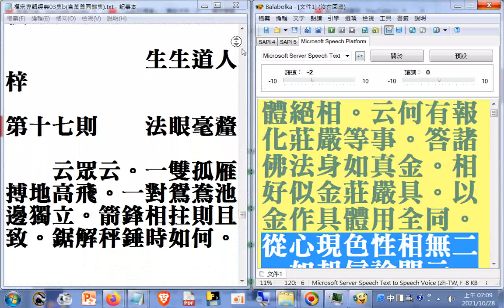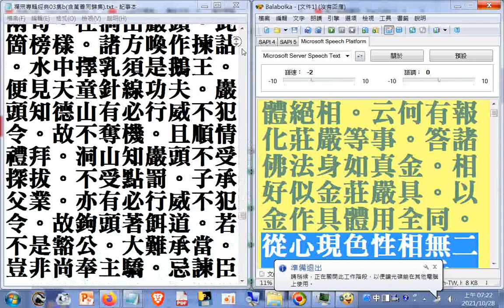瀏覽#禪宗專輯03集b03_c_#拈八方珠玉集02..._+碧巖錄_+從容庵錄(萬松老人評唱天童覺和尚頌古)二01_(瀏覽--須會斬蛇意始得。若會得。一任依而行之...見天童頌道一抬一捺看心行)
+宗鏡錄卷第二十二(首段--夫真心無形妙體絕相。云何有報化莊嚴等事。答諸佛法身如真金。相好似金莊嚴具。以金作具體用全同)